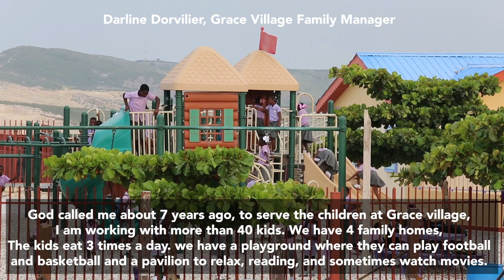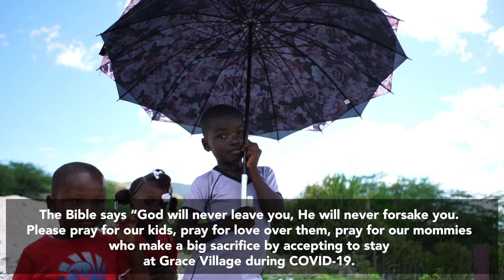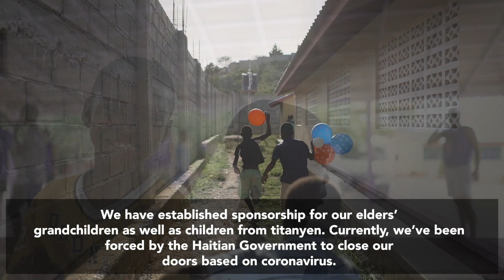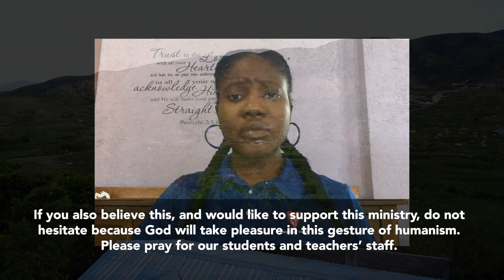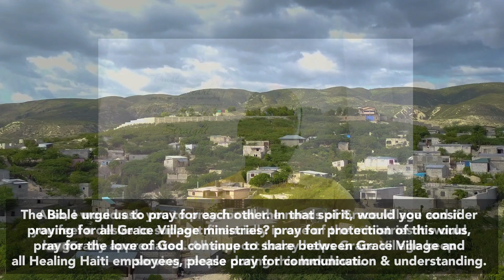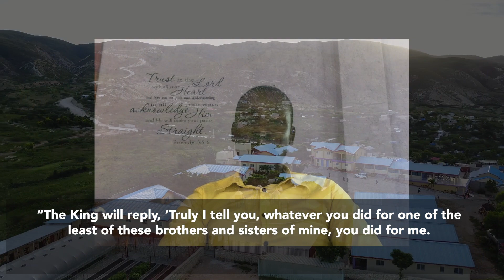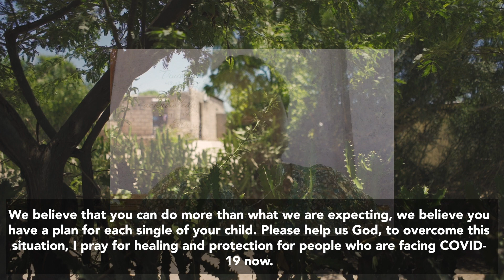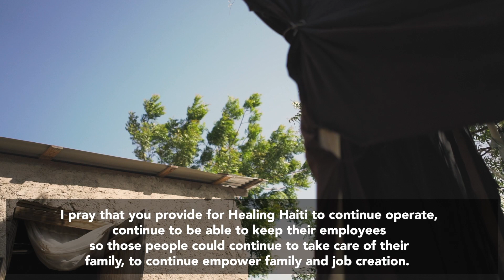Grace Village: Emmanuel Pierre, Darline Dovilier, Sherly JN-Baptisite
Genesis 1 teaches that God created everything from nothing.
And so It’s fitting that a town called Titanyen (“less than nothing”) would prove fertile ground for God to plant something brand new.
Even as COVID-19 affects Haiti, we remain on-mission in Titanyen.
We are offering care through Grace Clinic, feeding students (even while schools are closed), and providing for the elder community in this time of immense need.
Grace Church is encouraging people with the love of Christ in tangible ways.
As we serve, we remain convinced God will continue to display his powerful love in “nowhere” places.
Help us continue our great work during the COVID-19 pandemic by participating in our "Stand in the Gap" campaign.
Give now OR text STAND to 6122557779